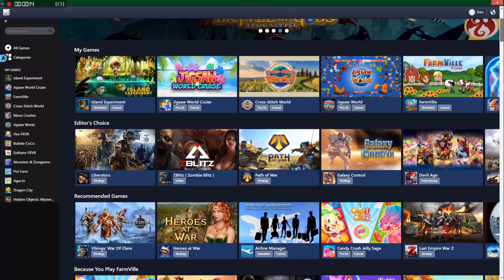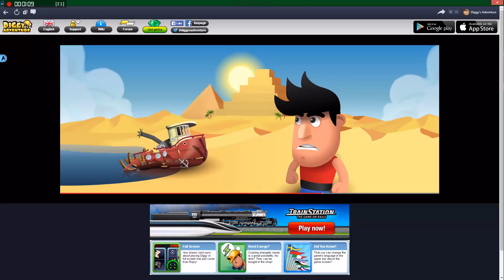365 Days of Gaming: Day 42: Diggy's Adventure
Check out @diggysadventure ... Mrs. MADD had a good time, did you?